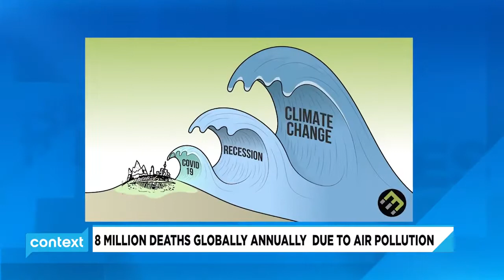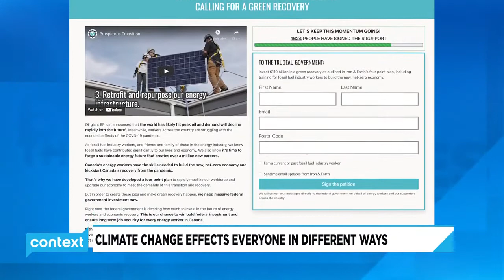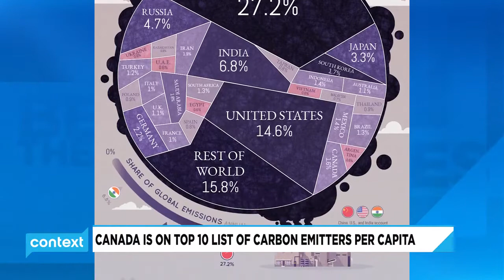Climate change explained with Katharine Hayhoe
International award-winning climate scientist, Katharine Hayhoe tells us why climate change matters and affects ALL of us.